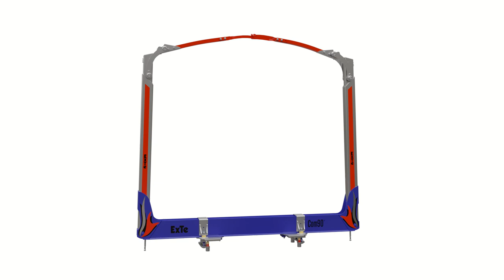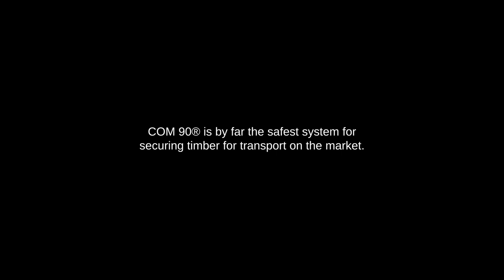ExTe Com 90 - Remote controlled load securing with automatic monitoring.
You secure the load with at few button pushes on a remote control. When the load settles during transport, automatic retightening kicks in.